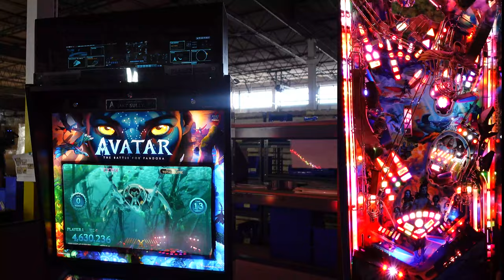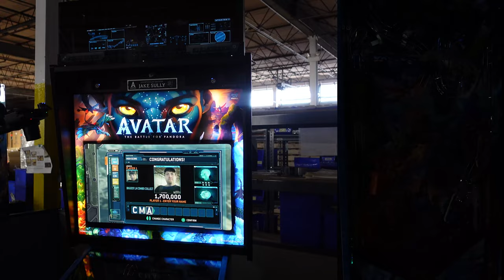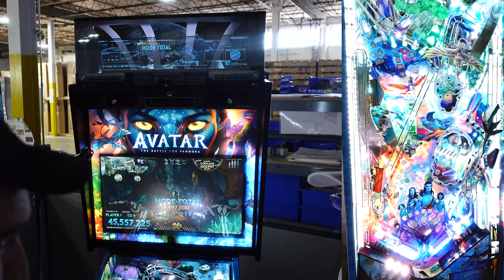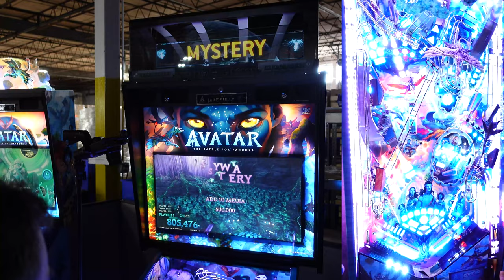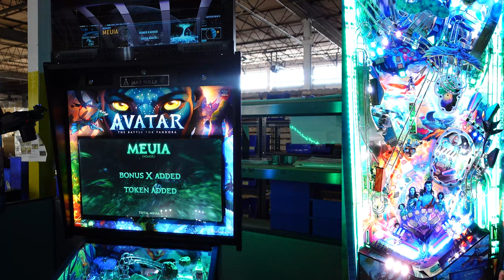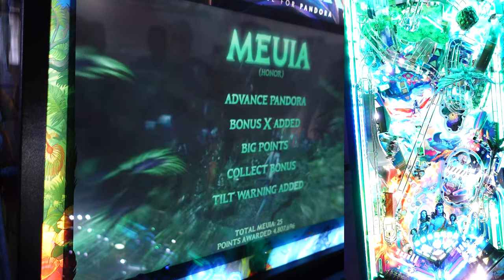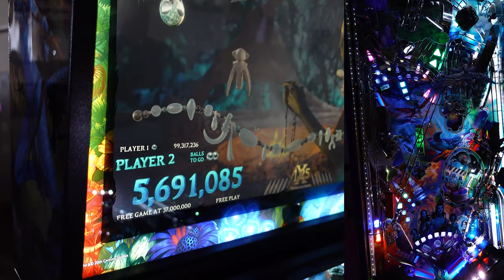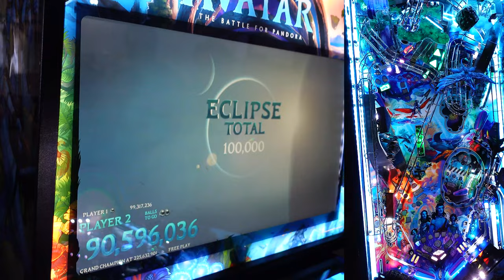Avatar Pinball CE Topper Gameplay from Media Day at Jersey Jack Pinball